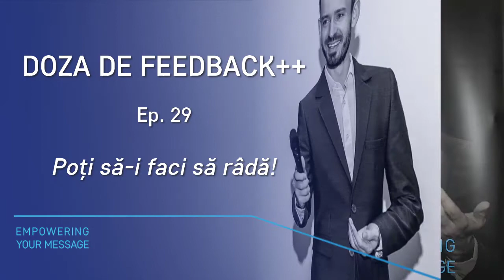29. Poti sa-i faci sa rada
4 surse de umor
Episodul 29 din Doza de Feedback++